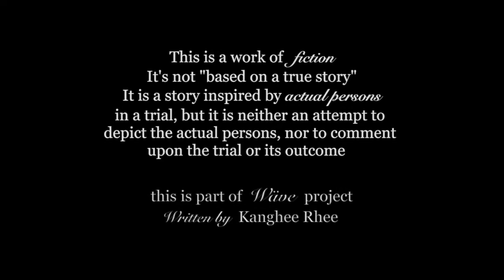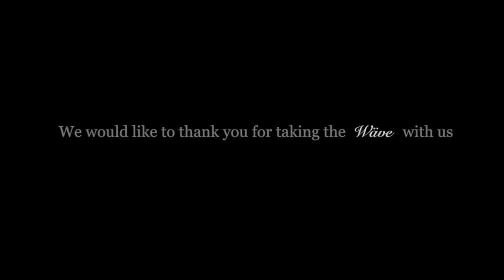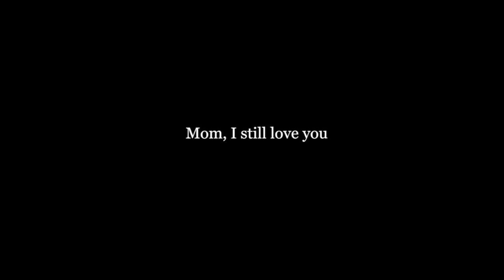Welcome to our Hyper-Analogue [Urban exploration] channel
today Ivan and Laureen play an urban exploration channel opening show.

yes. as you see we reformed old television as our own urban exploration channel tv set.
awesome isn't it? The girl in front of the TV is Laureen and Ivan plays his own lonely adventure show with only one audience.